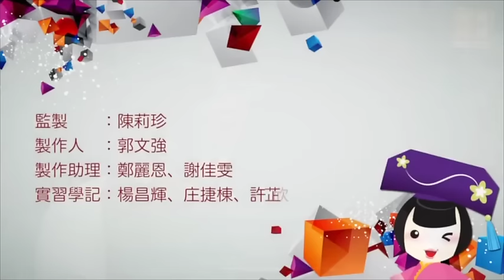機密法令：資訊自由法可行性？（5/6）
檳城和雪蘭莪都已落實資訊自由法，中央政府也該跟進嗎？兩位嘉賓都認為有必要，只是現實上似乎難以實行……